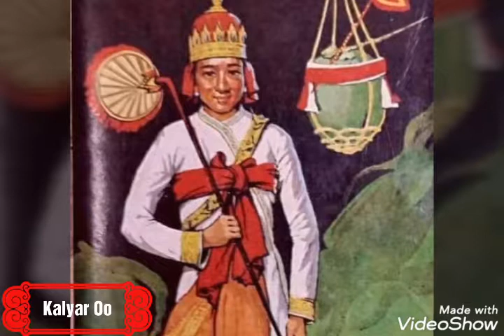မင်း မ ဟာ ဂီ ရိ..(ရေး. ဂျူ ဗ လီ စိန် / ဆို ..ကို မင်း နောင် )